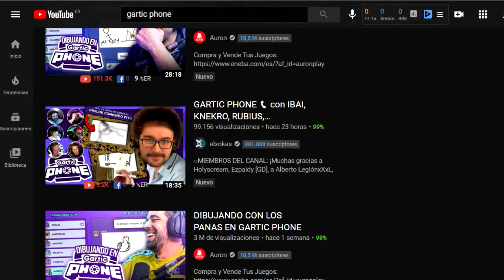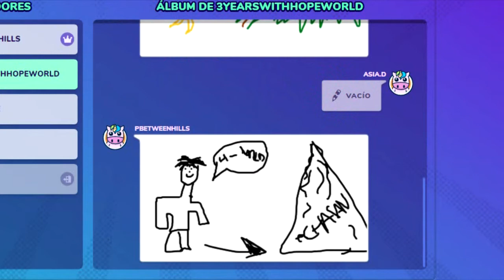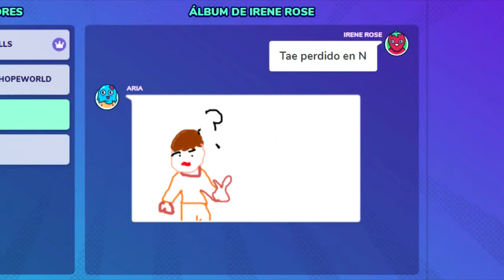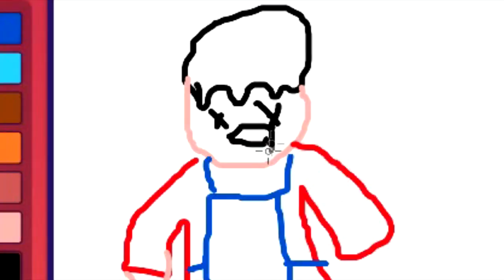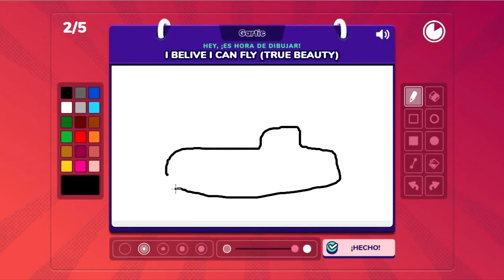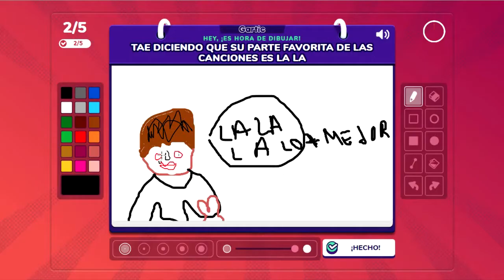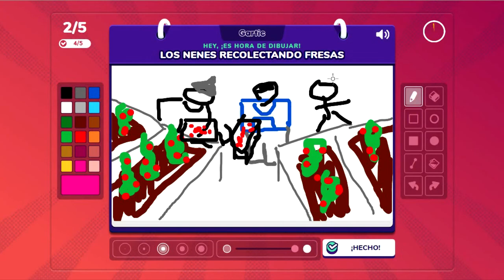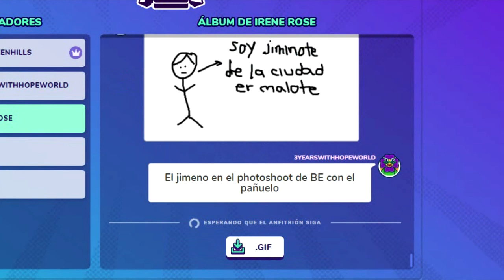Cuando army se junta se va a liar | Gartic phone con ARMY ☎️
NUEVO twitter ¡Aquí tenéis el link para jugar Gartic phone!

El día de hoy jugamos Gartic phone, el nuevo juego de moda entre los youtubers.

Básicamente es un juego que combina pinturillo con el telefono roto. Cada uno escribe un frase que otro jugador debe dibujar de tal manera que la siguiente persona, que verá su dibujo, adivine la misma frase que el primero ha puesto. ¡Si no lo entiendes no te preocupes que en cuanto los veas lo entenderás!